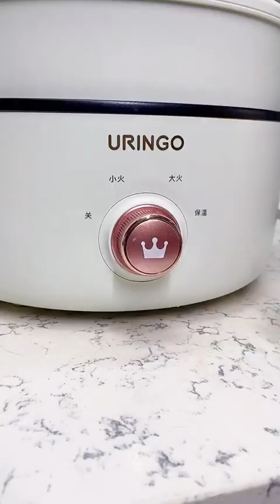我不是超人，曾经也是公主，却为孩子变成了万能，最好的年纪，最好的时光，选择了陪伴孩子，全职妈妈，却成了老公眼中的闲人，婆婆眼中的懒人，外人眼中的“享福人”婚姻全职宝妈